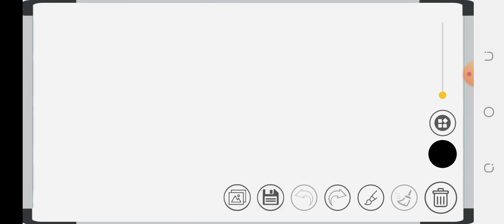7ra bibhajyata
7 Ra bibhajyata
jadi apana mane kie ama online class karibaku chanhuchanti tahele
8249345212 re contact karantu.